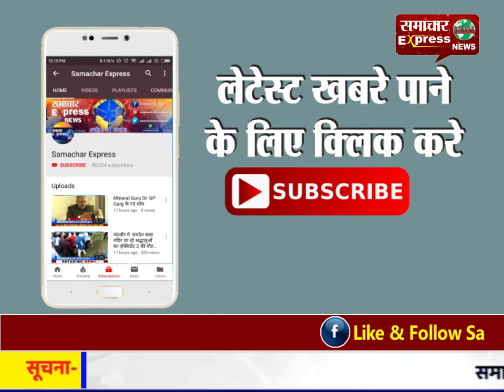गटारी अमावस्या की रात शराबियों की गुंडागर्दी